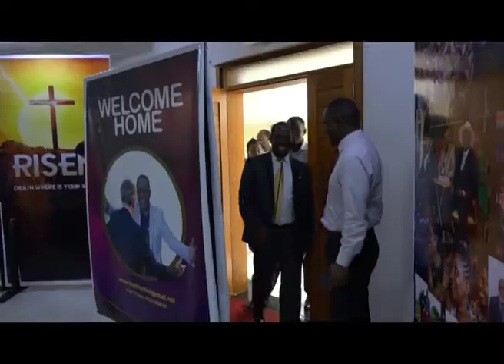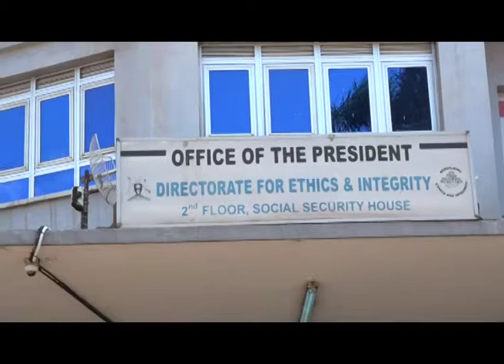EBYA BUJINGO BIBI! WALIWO BANE ABAMUGOBYE MUKIBIINA KYAABWE..